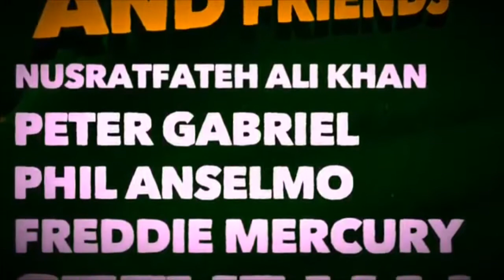Bonham and friends CYYOLIGHTONE remastered 2019